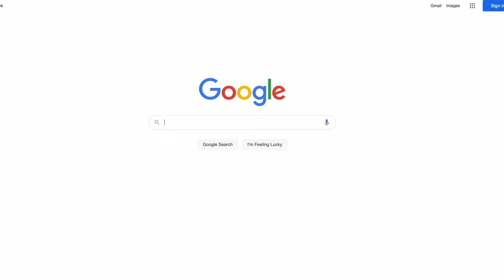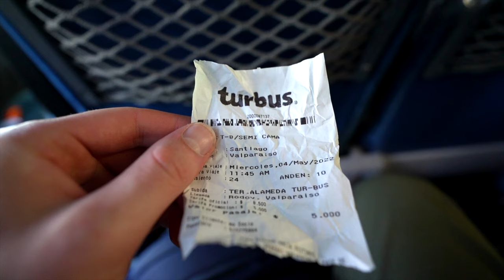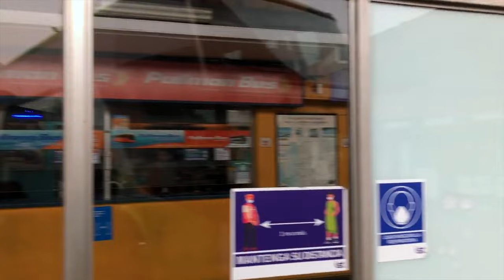How to Get to Valparaiso From Santiago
😊 Hey there description box reader!
Don't want to? That's fine too!